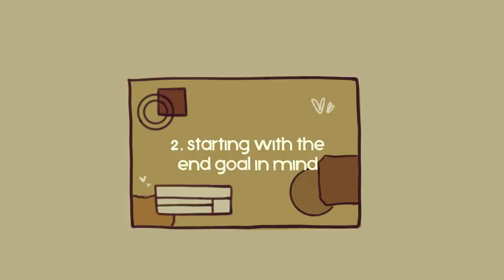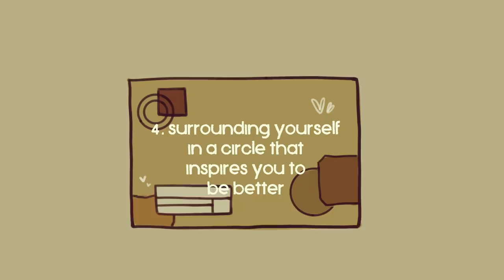6 Habits That Will Make You More Successful Mentally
In this fast-paced world of competition, it can become easy to lose track of what success means to you, personally. Does success mean joy and fulfillment? Riches and fortune?  We usually place successful people on an unrealistic pedestal that may mislead us into thinking they are perfect. Other times, the pedestal can actually distract from the reality of their success and how they achieved it in the first place. It may become difficult to notice and adopt the steps successful people take to thrive in life. To help you achieve your true goals, we've made this video!

Writer: Joshua Munoz
Script Editor: Isadora Ho
Script Manager: Kelly Soong
VO:  Amanda Silvera
Animator: Naphia
YouTube Manager: Cindy Cheong

References
Wilding, M. Mar 2, 2020. Successful People Have A Strong ‘Locus of Control’. Do You? Forbes.
Friedman, R. (October 03, 2014) Regular Exercise Is Part of Your Job. HBR.
Nemko, M. January 11, 2020. Developing Discipline.